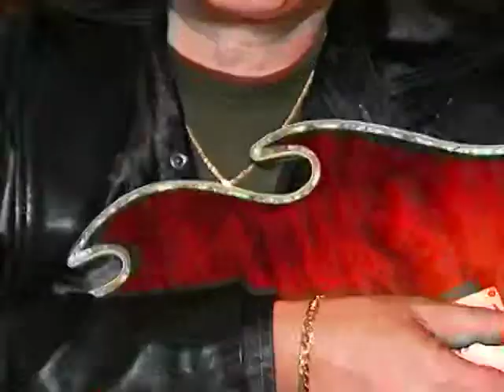Bill Farkas EPK